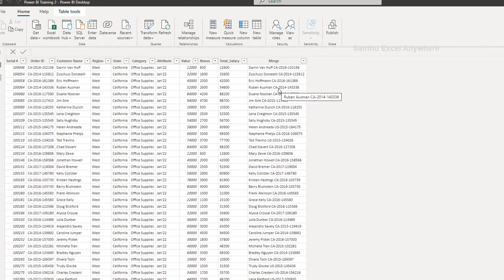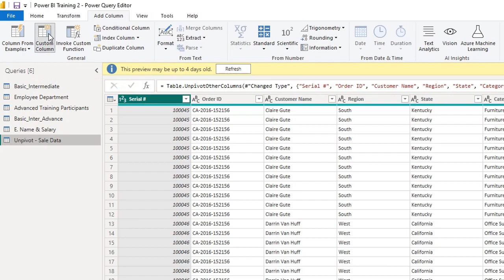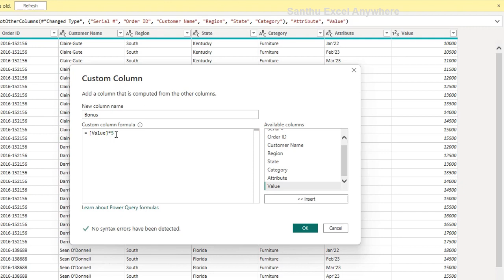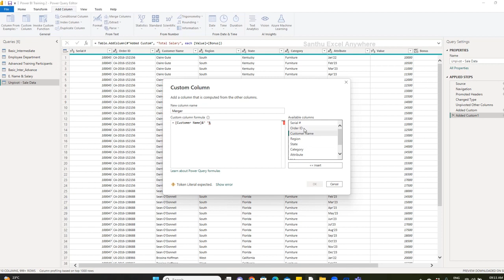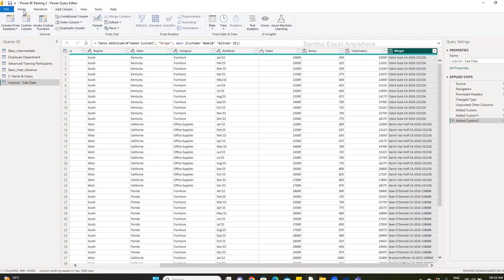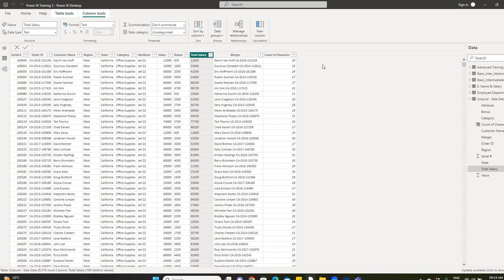Power BI #33 - Custom Column Vs Calculated Column in Power Query | Power Query end to end in tamil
This video will help you to learn how create custom column and calculated column by using power query in Power in Tamil? well explained in Tamil step by step explanation.